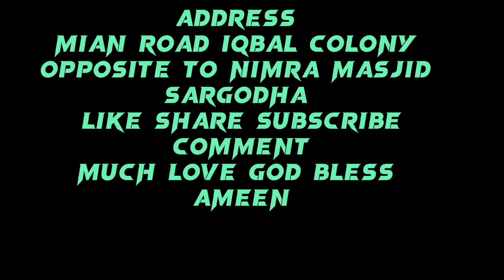New well furnished 5 marla house for rent at ideal location double story unit .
We find latest model house, interior designs, brand new houses, commercial building's for sale & purchase and rent. For us '' 𝗠𝗲𝗺𝗼𝗿𝗶𝗲𝘀 𝗮𝗿𝗲 𝗹𝗶𝗻𝗸𝘀 𝗶𝗻 𝗮 𝗰𝗵𝗮𝗶𝗻 𝘁𝗵𝗮𝘁 𝗯𝗶𝗻𝗱 𝘂𝘀 𝘂𝗻𝘁𝗶𝗹𝗹 𝘄𝗲 𝗺𝗲𝗲𝘁 𝗮𝗴𝗮𝗶𝗻''

𝗔𝗱𝗱𝗿𝗲𝘀𝘀:
𝐈𝐪𝐛𝐚𝐥 𝐂𝐨𝐥𝐨𝐧𝐲,𝐁𝐥𝐨𝐜𝐤 #𝟑𝟑 𝐍𝐞𝐚𝐫 𝐍𝐢𝐦𝐫𝐚 𝐌𝐚𝐬𝐣𝐢𝐝,𝐒𝐚𝐫𝐠𝐨𝐝𝐡𝐚,𝐏𝐚𝐤𝐢𝐬𝐭𝐚𝐧.